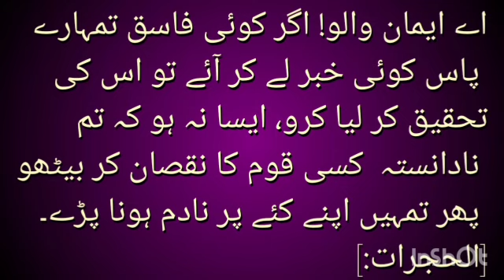hazrat ji innam ul hasan rh ka inteqal kab hua is ki karguzari ka eham khat 1995 me likha gaya.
hazratji innam ul hasan rh ka inteqal kab hua is ki karguzari ka eham khat 1995 me likha gaya.
letter written by  Abdul wahid malik. madina munavvar.

hazratji innam ul hasan rh ka inteqal kab hua
hazratji innam ul hasan rh ka namaz e janaza kis ne padhaya

Hamare Channel Ko Support Ki Ji Ye like 👍 kare aur share zaroor kare.